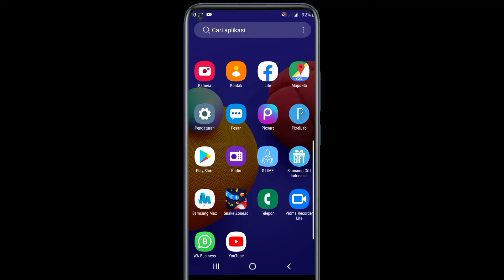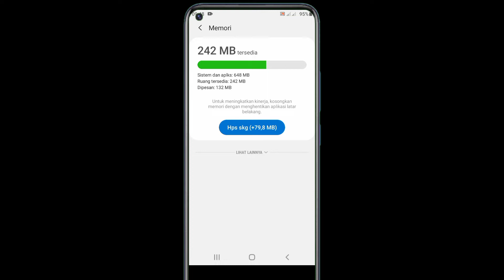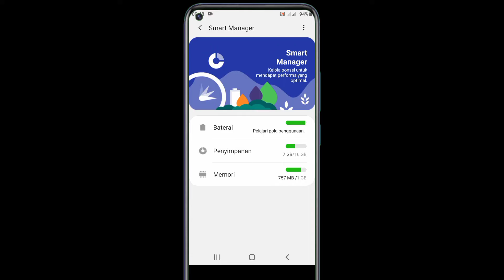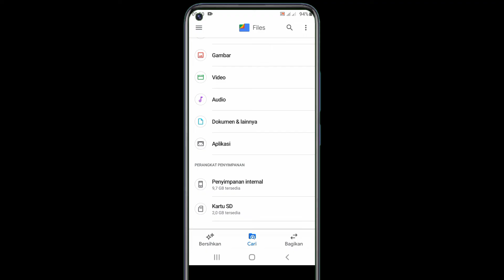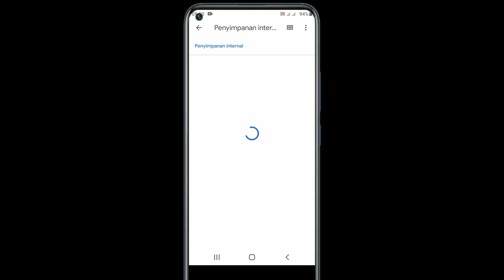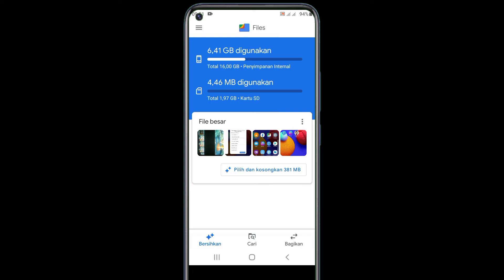CARA MENGATASI PENYIMPANAN PENUH SAMSUNG A01, A02, A03, A10, A20, A12, J2 PRIME, J1 ICE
Vidio ini beriskan tentang cara mengatasi penyimpanan penuh samsung, hp samsung A01 memiliki kapasitan penyimpanan internal yg sangat kecil dari pada HP samsung tipe A lain nya, memori internal samsung A01 hanya sampai 16 GB saja hal ini menyebab kan hp samsung cepat penuh dan pada saat bermain game akan pata-patah